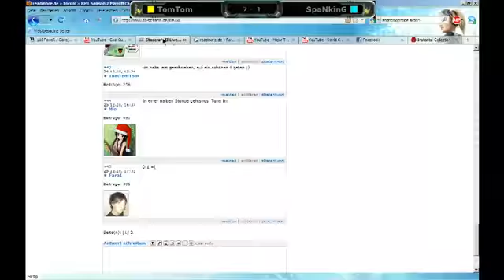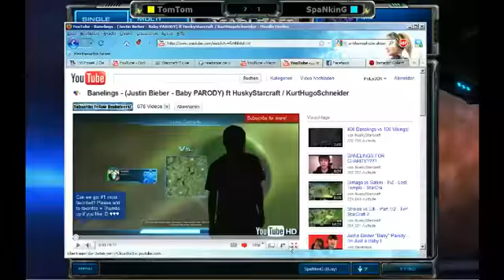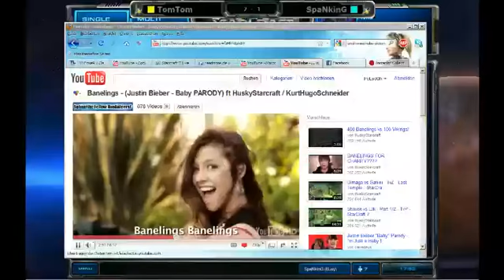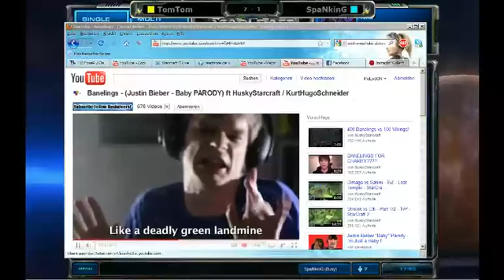RML Season 2 WB1 SpaNkinG vs TomTomTom - Part 5